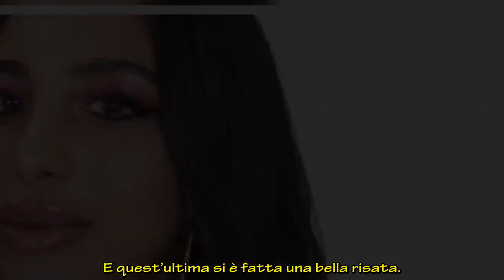Manuel Bortuzzo provocato da Lulù Selassiè al GF Vip: “Sono molto pungente”